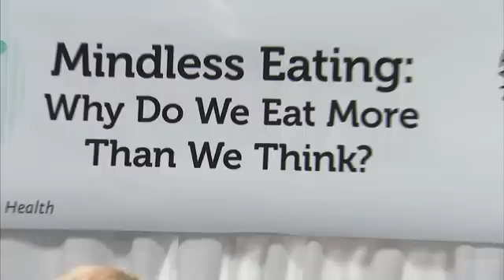Brian Wansink Spotlight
Dr. Brian Wansink discusses his research which looks at "mindless eating," or why we eat more than we think.